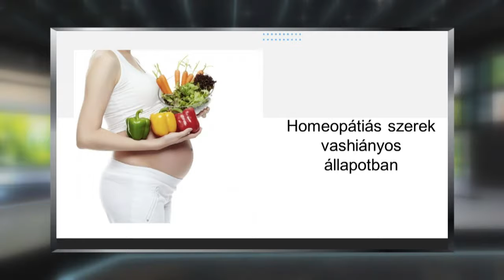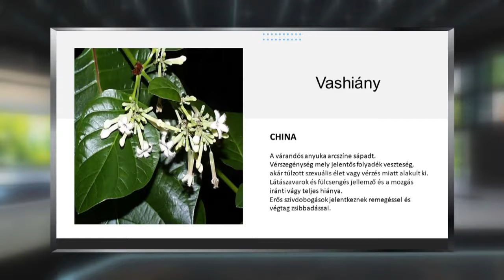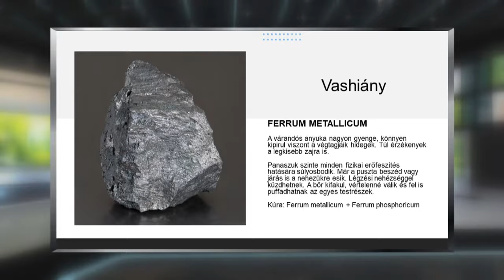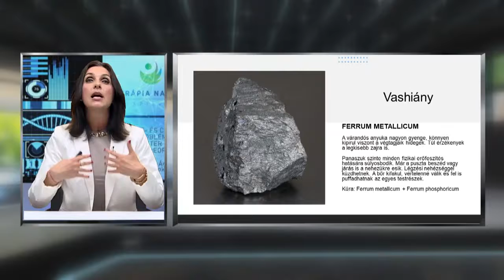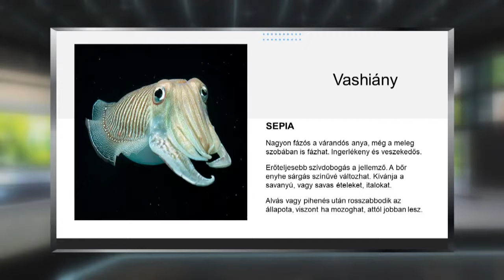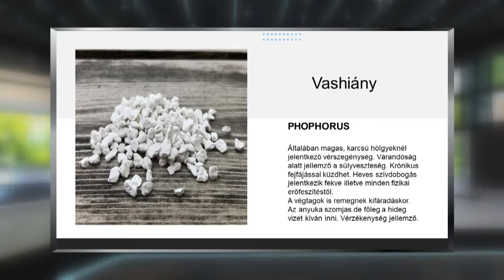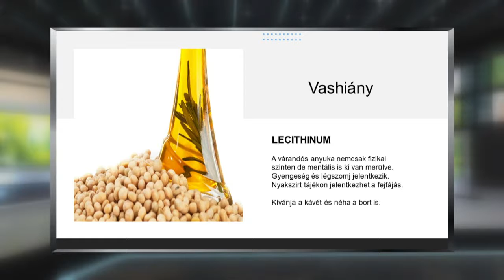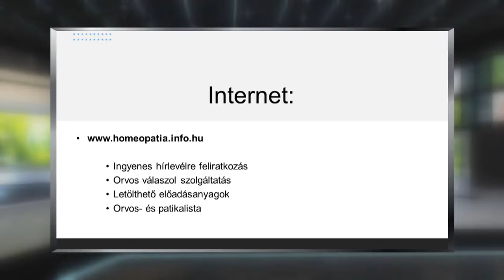Várandósság támogatása homeopátiával vashiányos vérszegénység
Homeopátiás vaspótlás a várandósság alatt